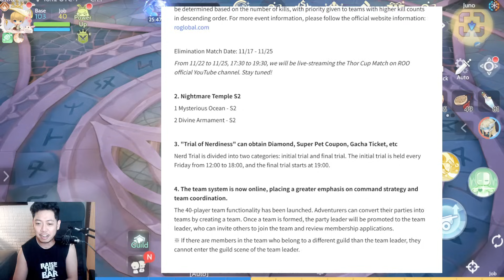NIGHTMARE TEMPLE SEASON 2 PATCH NOTES!! - RAGNAROK ORIGIN